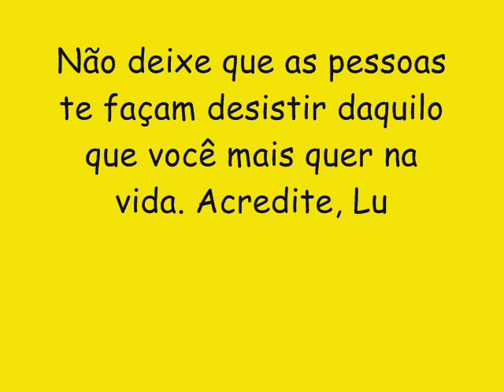BOND DO SHOCK CD NOVO LANÇAMENTO 2016 - MANCANO RAFAELA